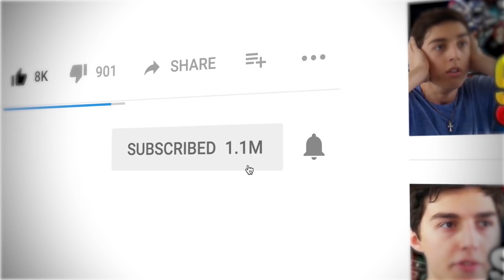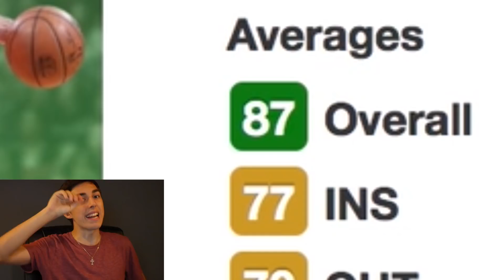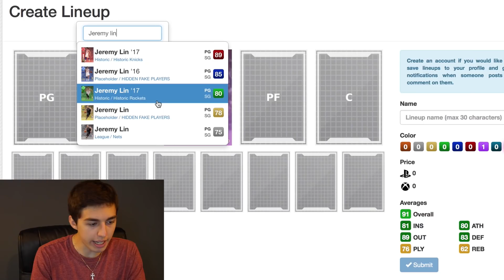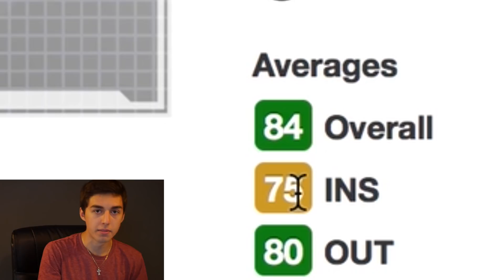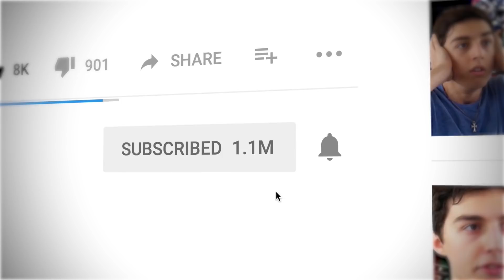I PULLED A 99 PINK DIAMOND!!! NBA 2K18 DRAFT AND PLAY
99 OVERALL PINK DIAMOND IN MY PACK!!